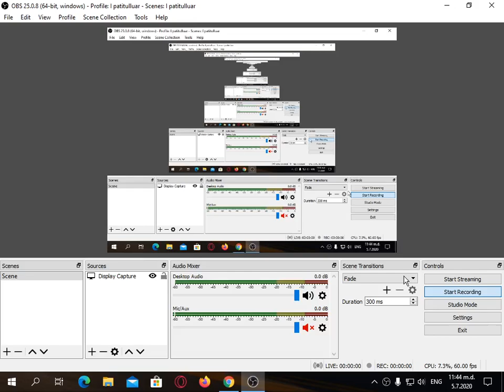Thank you for reach 100 subscriber :D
Anyone in comment